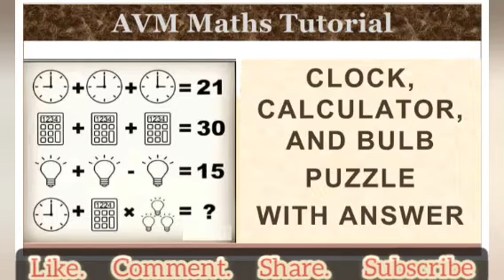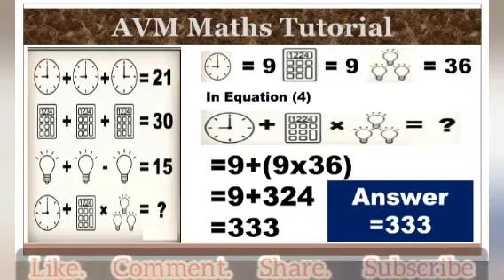Clock, Calculator, and bulb picture puzzle with answer